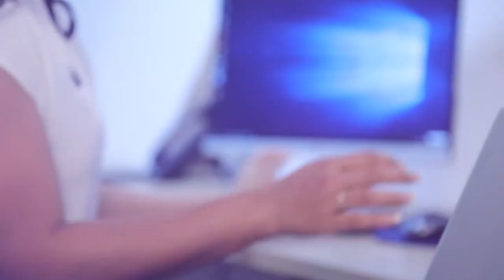අද රෑට තමා කිරි උතුරන්නේ | Breaking.lk